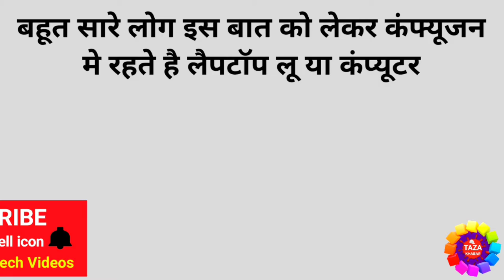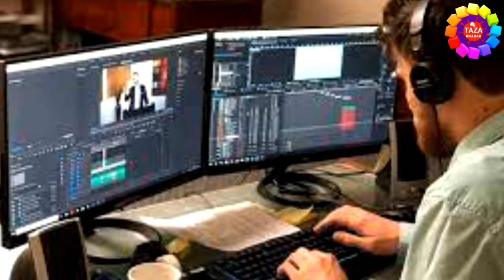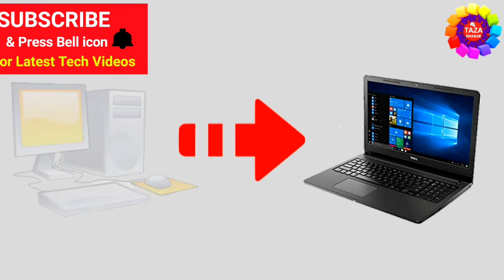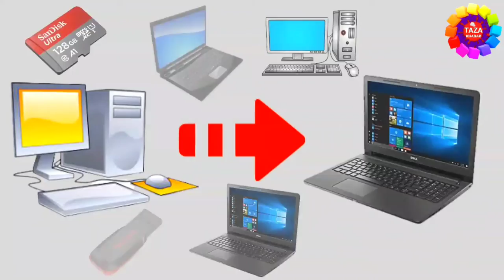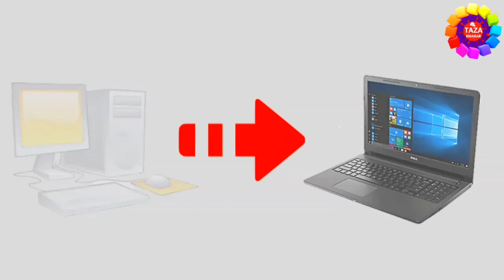Computer Vs Laptop | कोनसा बेहतर है और क्यो ? BUYING GUIDE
Computer & Laptop buying Guide in hindi which one is better Desktop computer or Laptop ? Well if you are planning to buy a new computer or laptop then you must know which one is good for you desktop computer or a laptop well this video will help you to buy a new computer what are the Things to Consider When Buying a Computer all information in hindi & urdu.

jab bhi hum first apna kaamo ke liye ya fir study ke computer ya laptop kharidane ki sonchte hai aksar hum confuse ho jate hai ki hame laptop lena chahiye ya fir computer dono konsa better hai badia hai aur aapko konsa best hai computer aur laptop me kya difference hai yahi sari jaankari is video me di gayi hai jisse aap ek behta chiz kharid sakte hai janne ke liye video last tak dekhe.

tags for reference : laptop vs computer,laptop le ya computer le,laptop kaisa hota hai,computer accha kaise hota hai,computer ko kaise jane ki accha hai,laptop ko kaise jane ki acha hai,laptop or computer me accha kaun sa hai,computer le ya laptop iss me kya anta hai,laptop me ae computer me kya difference hai,laptop me aur computer me accha kaun sa hota hai kaise jane,how to make laptop or computer in hindi,how to make lapyop vs computer,kaise jane ki laptop accha hai ya computer,computer ko kaise chalaye,computer kitne type ke hote hai,laptop kitne type ke hote hai,computer pe work kaise kare,laptop pe work kaise kare,kaunsa computer accha hota hai,kaun sa laptop accha hota hai,kaise jane ki computer accha hota hai ya laptop,laptop ka kya use hota hai,computer vs laptop,laptop,computer,zoom laptop,taza khabar laptop vs computer,engineerraza laptop vs computer,engineer raza laptop vs computer,computer me work kaise kiya jata hai,laptop me work kaise kiya jata hai

Engineer raza